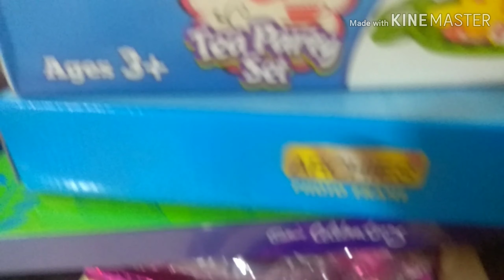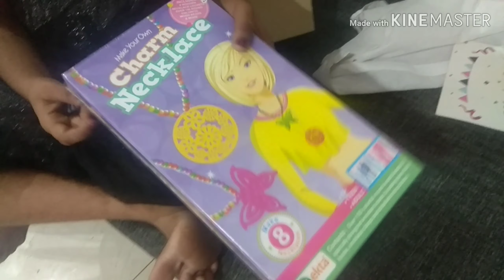My Birthday Party With Family and Friend!!fun!! games!! Tattoo 😍